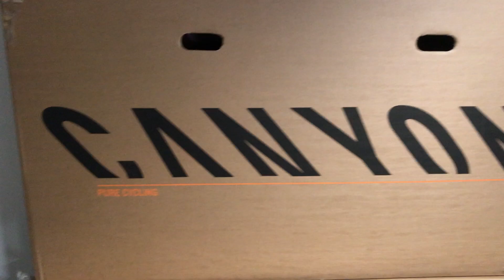We gaan fietsen in Kaltern - de aankomst